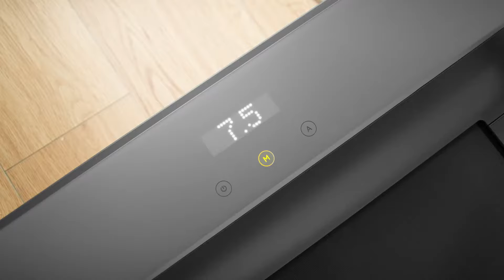Kingsmith R1 Pro Foldable Treadmill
The Kingsmith R1 Pro foldable treadmill has a patented double fold technology that allows the treadmill to be folded in upright position, therefore greatly reducing the storage space needed and making it convenient to store anywhere. It is also designed with handle and transportation wheels, which makes storage much easier than a traditional treadmill. The patented adaptive speed control technology uses sensors embedded in the treadmill to monitor the user’s motion in real time and response quickly to the user’s pace, instantly adjusting the speed of the treadmill.